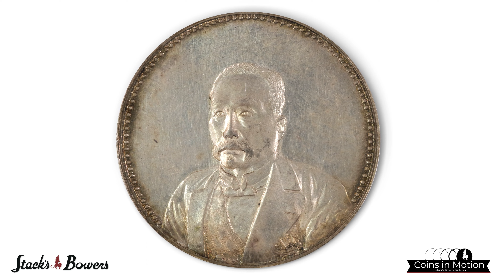Exceedingly Choice "Pavilion" Dollar with Exceptional Toning Offered in Stack's Bowers May 2022 Sale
Lot 51184 is shown here and can be found Here we offer a Chinese Dollar from 1921. It is graded by PCGS as MS-63. Bid on it at our website.

Stack's Bowers and Ponterio is excited to present the May 2022 Hong Kong Coin and Currency Auction. This high-end world auction will take place May 3-7, 2022 and will feature several sessions of live auctions including a World Coin Rarities Night Sale. More information and registration can be found